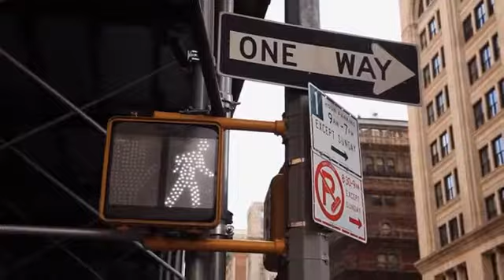Vampyre Sizzle for Barefoot Rascales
by Barefoot Rascales